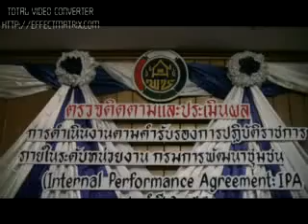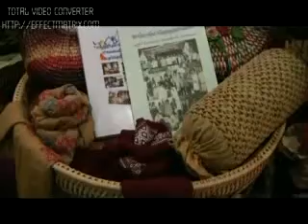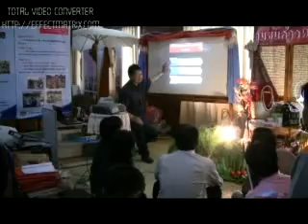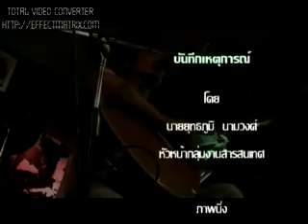นำเสนอIPA ปี 2553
จังหวัดพะเยา นำเสนอIPA ปี 2553  ณ โรงแรมเชียงใหม่ภูคำ จ.เชียงใหม่